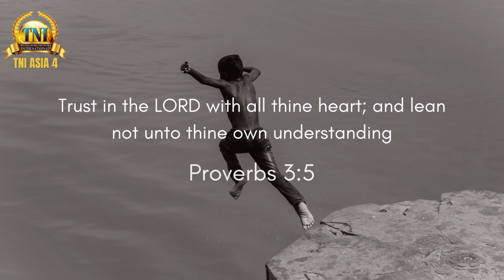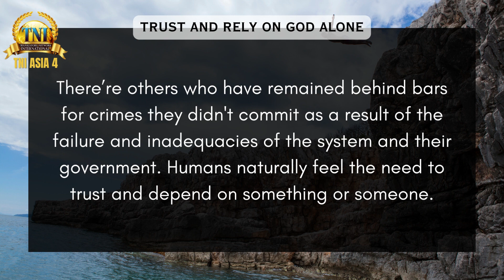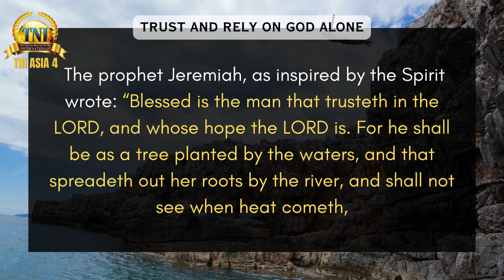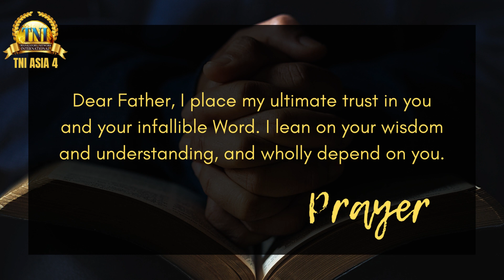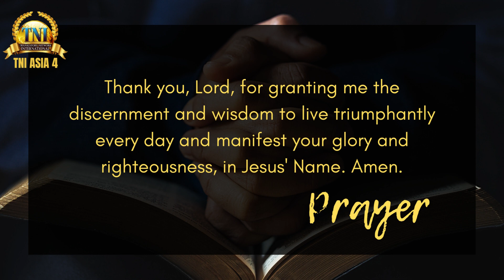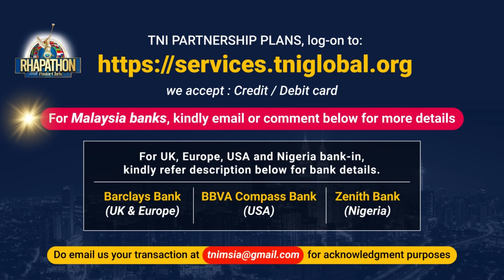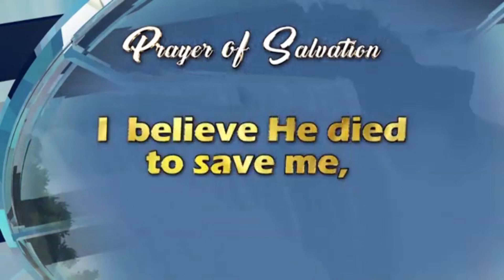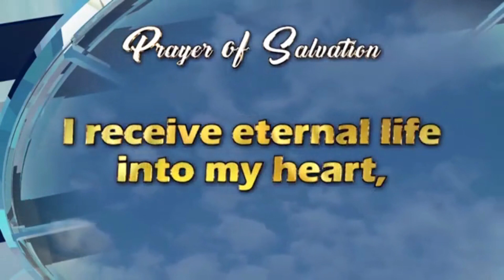TRUST AND RELY GOD ALONE || 29 OCT 2023 RHAPSODY OF REALITIES BY PASTOR CHRIS OYAKHILOME